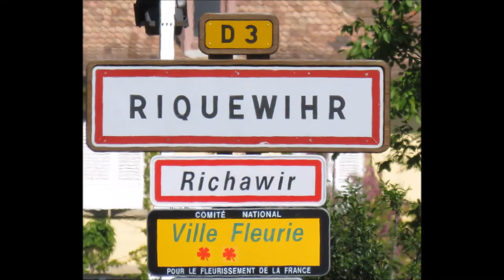Riquewihr, la Belle au coeur du vignoble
Promenade en direction de  RIQUEWIHR  la belle petite cité médiévale faisant partie de l'un des plus beau village d'Alsace... Nous nous arrêterons aujourd'hui juste à l'entrée du bourg afin de vous laisser le plaisir de le visiter à votre rythme et à votre guise...

Walk in the direction of RIQUEWIHR the small medieval town forming part of one of the most beautiful village of Alsace ... We will stop today just at the entrance of the market town to leave you the pleasure to visit it to your Rhythm and at your leisure ...

Gehen Sie in Richtung RIQUEWIHR,  die schöne mittelalterliche Stadt, die Teil eines der schönsten Dörfer ist in Elsass ... Wir werden heute halten am Eingang des Dorfes, damit Sie das Vergnügen als Besuch in Ihrem Tempo Besuchen ...

Bonne promenade

Images : Aimé Guthleben - Mai 2017

Titre : "le temps d'un rayon de soleil"